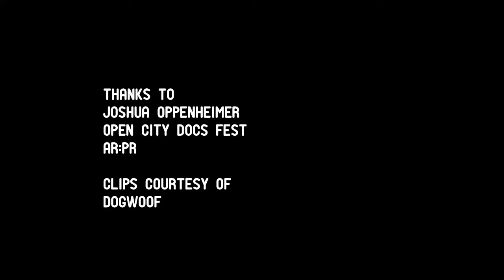SOHK.TV interview with Joshua Oppenheimer (The Act of Killing)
SOHK.TV interviewed award-winning director and documentary filmmaker Joshua Oppenheimer about his latest documentary on the mass killers responsible for the 1965 genocide in Indonesia. Focused on these men and the bizarre staging of filmed re-enactments of their killings, the result is a hallucinatory journey into the minds of mass killers, and a staggering testament to the frighteningly banal culture of impunity they continue to inhabit.

Filmed at Open City Docs Fest 2013.